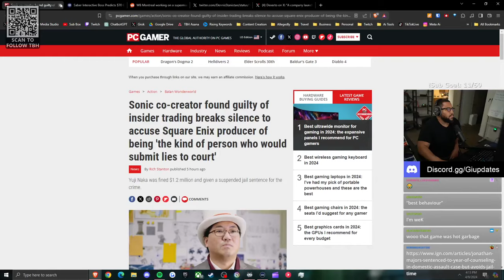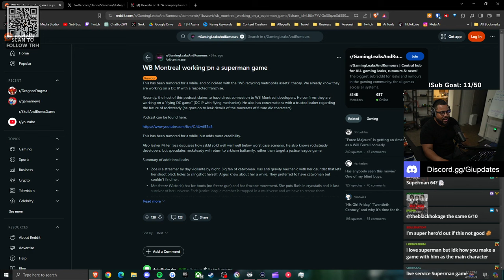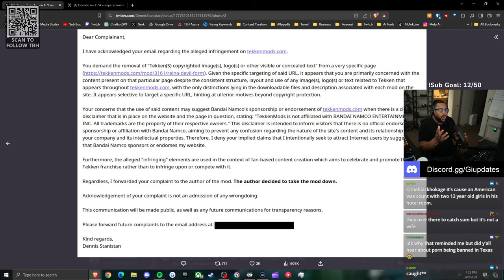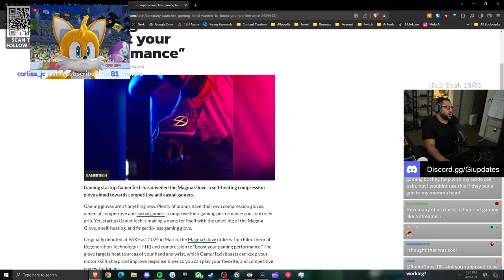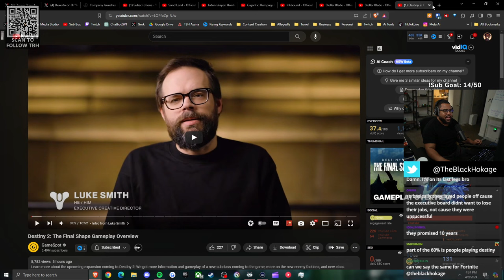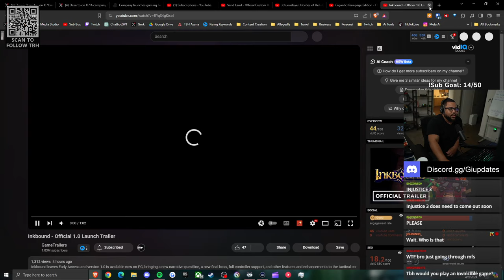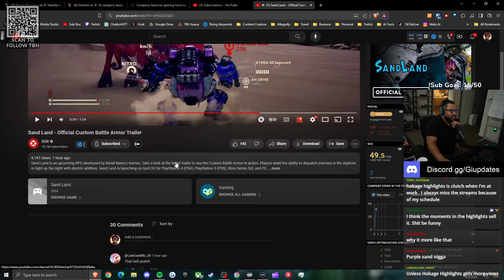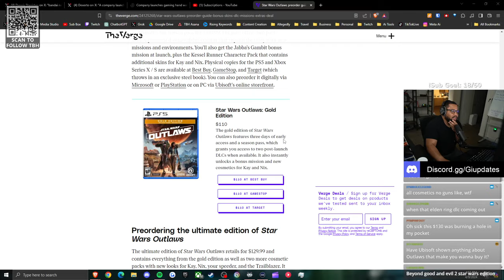$70 Dollar Games Are Officially Dead?!